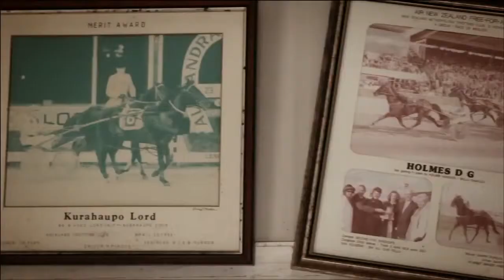Equine Exploitation HD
A shocking display of equine exploitation!